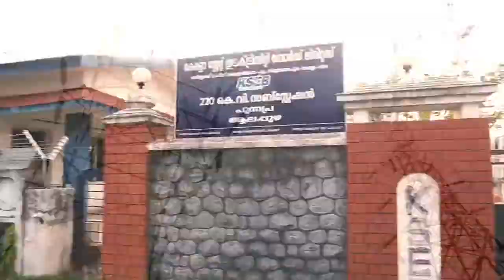Alappuzha song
Alappuzha new song